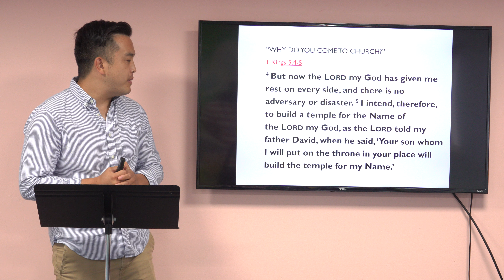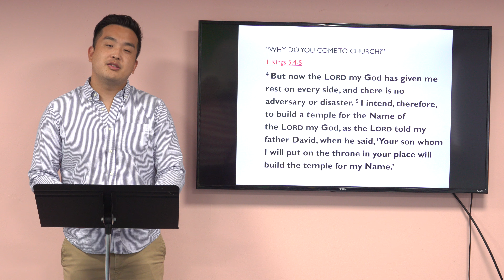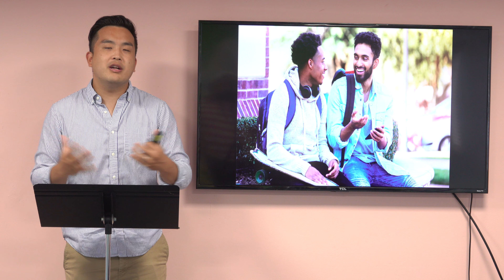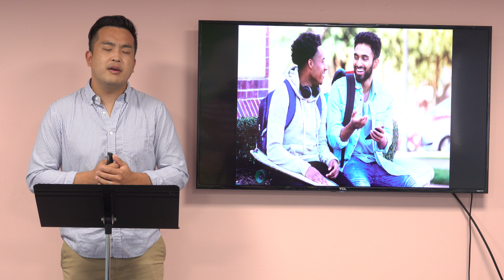10-10-2021 Children's Ministry Sermon